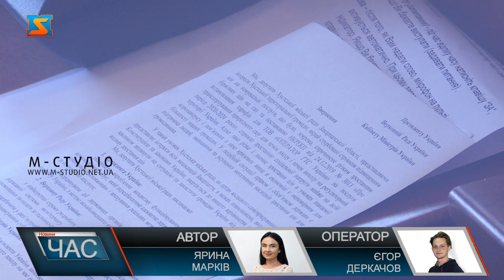Ні – тарифному геноциду!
Депутати та керівництво Хустської ОТГ також не стали стояти осторонь суспільного резонансу, що відбувається навколо зростання цін на комунальні послуги: 21 січня зібрались на позачергову сесію Хустської міської ради VIII скликання. На порядок денний винесли 1 «тарифне» питання.  Участь у сесії взяли і ряд громадських активістів, начальники відділів управлінь, старости сіл. Присутнім за бажанням дали слово. Так і сталося, на позачерговій сесії було вирішено: Прийняти звернення депутатів Хустської міської ради Закарпатської області до Президента України, Верховної Ради України, Кабінету Міністрів України щодо унормування та зниження цін на електроенергію, природний газ, інші житлово-комунальні тарифи для населення. Рішення було прийнято одноголосно.